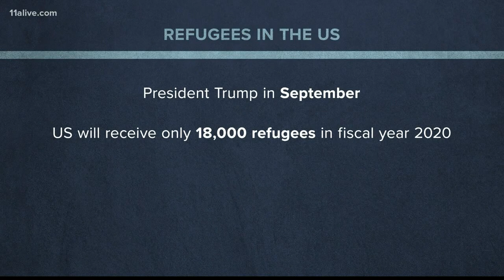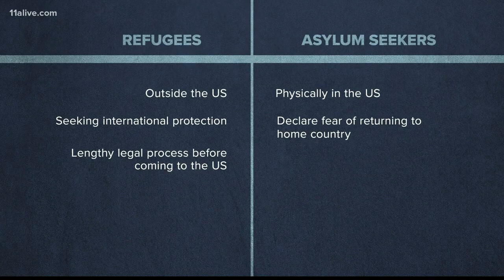Trump's refugee resettlement order blocked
The injunction came down Wednesday.